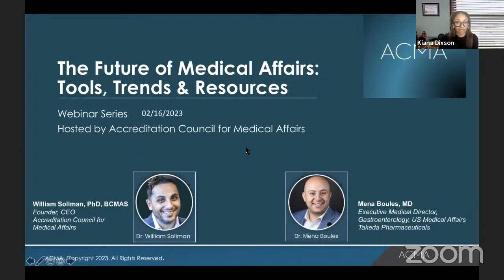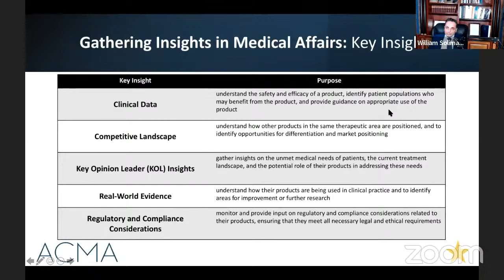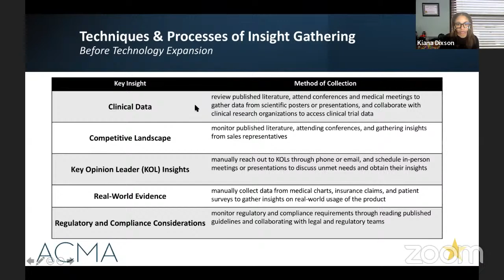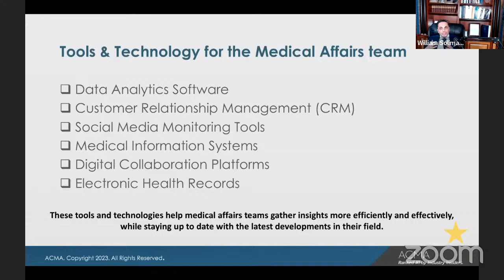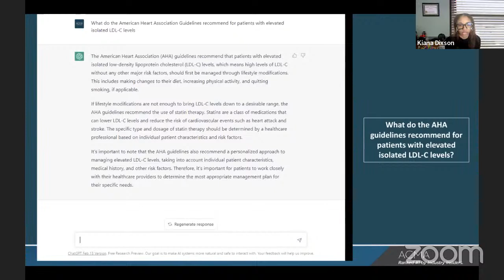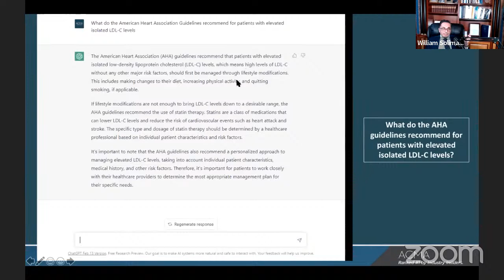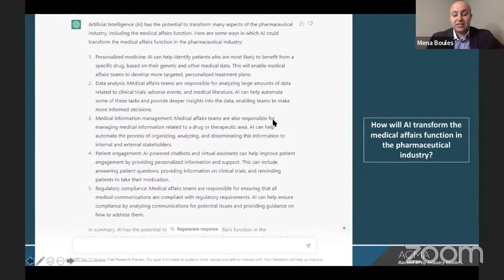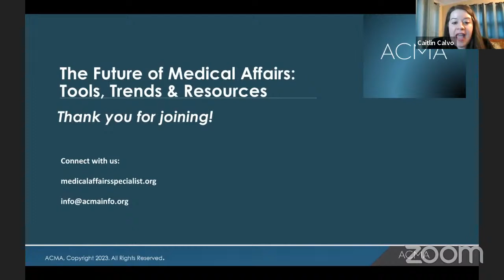The Future of Medical Affairs: Tools, Trends & Resources